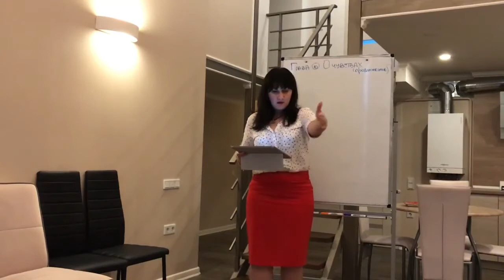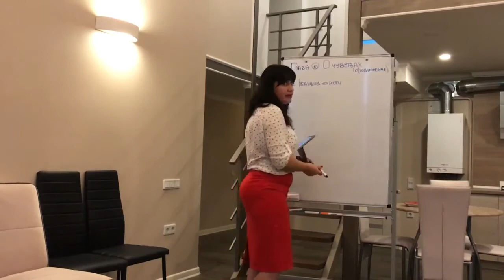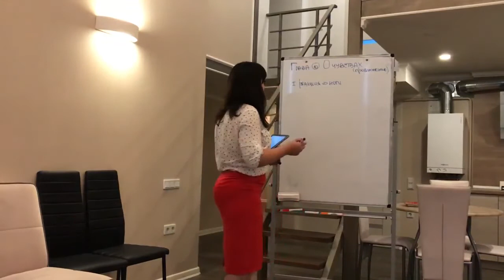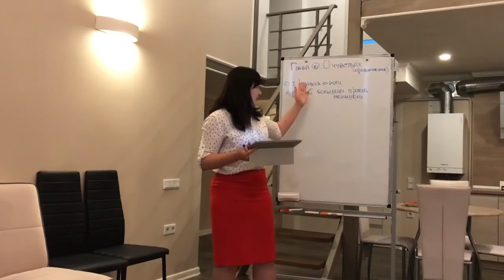Комментарии к гл.10. О ЧУВСТВОВАНИИ, ПРОДОЛЖЕНИЕ (Жерар Тибо. Академия меча, 1628 год)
Разверни меня
Как и куда исчезла прямая линия передачи Дестрезы?

Дестреза — наука, на базе которой позже сформировались многие боевые системы в мире.